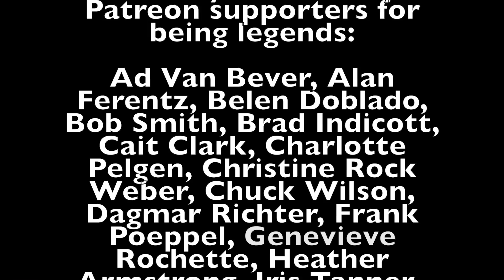Marc Gallagher-White Sandy Beach (Brudda Iz Ukulele Cover with Charlie Fischer)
Swiss songstress Charlie Fischer is a player who has eluded me for a while despite us playing similar ukulele scenes in mainland Europe, however the last year with it's online concerts has brought us together. I was graced with her soulful yet gentle music on the Gaithersburg Ukefest and Maesteg Ukulele Club events, and we decided to get together to bring you this timeless tune from Israel "Iz" Kaʻanoʻi Kamakawiwoʻole

We're both using our Kanile'a 'Ukuleles!
My mic by Ear Trumpet Labs

Ever since figuring out the Crazy Frog Theme on piano at the age of 12, Marc Gallagher has always seen the quirky side of music. With and upbringing of Queen and NOW CDs, Marc's blend of Pop-Folk originals and quirky covers have seen him play gigs and festivals in 11 countries. Marc uses Pono Ukuleles, MiSi Pickups and Ear Trumpet Labs Microphones.